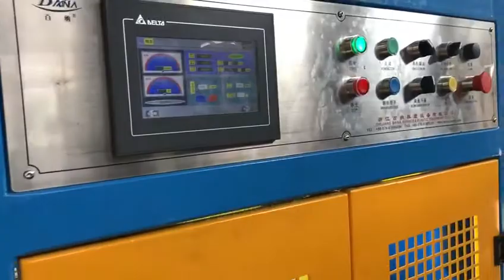silicon rubber knitting hose extrusion production line -whatsapp:8613967618405